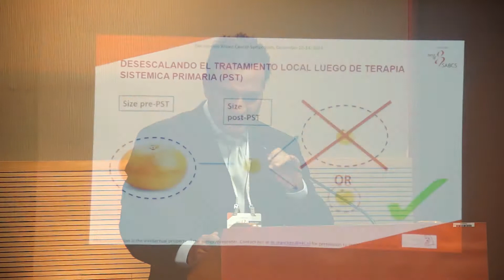Resumen Breast Cancer Symposium, 4ta edición